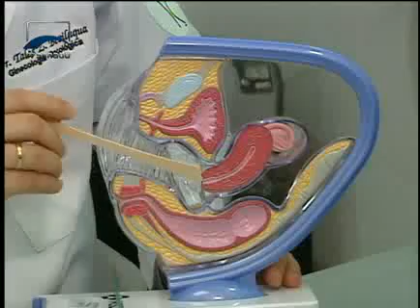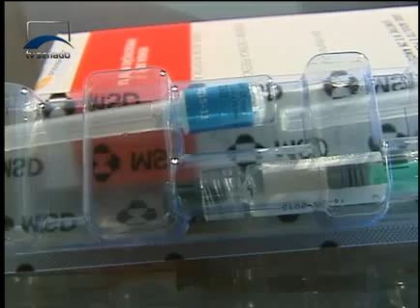Jornalismo - Cobertura - Bloco 1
Prevenir o surgimento de mais casos de câncer do colo do útero. Esse é o objetivo de um projeto de lei que garante o acesso à vacina contra o vírus HPV na rede pública para mulheres com idade entre nove e quarenta anos. Aa proposta está na Comissão de Direitos Humanos do Senado